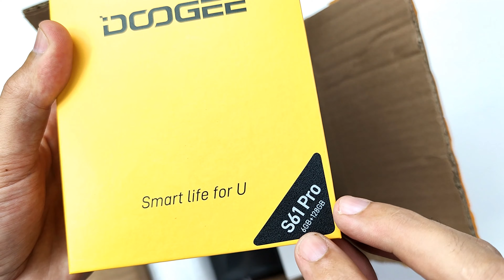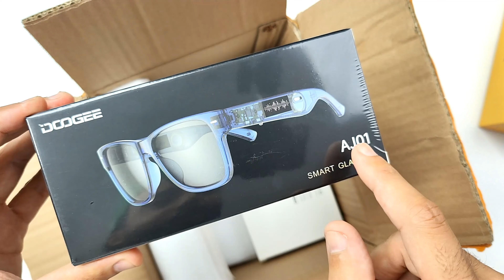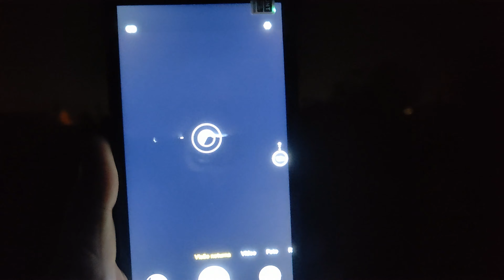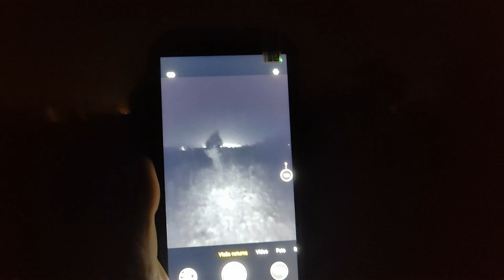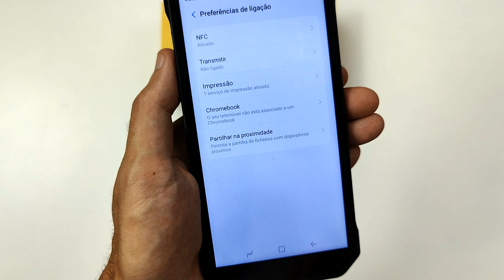DOOGEE S61 PRO 🔥 Unboxing/Review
📌 DOOGEE S61 Pro - Links de compra em baixo:
► Grupos WhatsApp (entrem num deles, o conteúdo é igual para todos):
⭐ Agradecimento aos membros atuais do Canal: Gabriel Machado // Batlegain859 Gamer // Toze. Sagan // Thiago Dias ;
Queres ver AQUI o TEU nome aqui e obter todos os privilégios de MEMBRO?